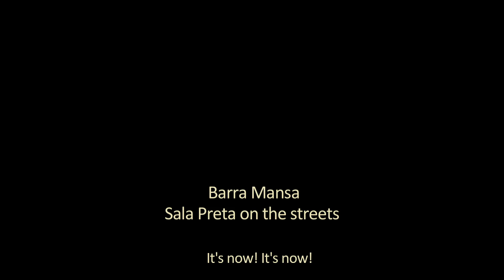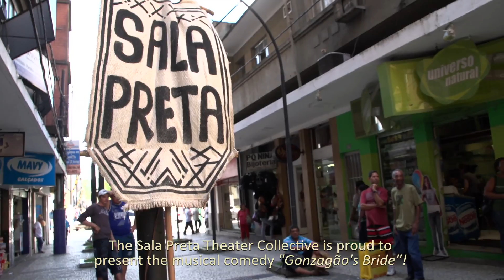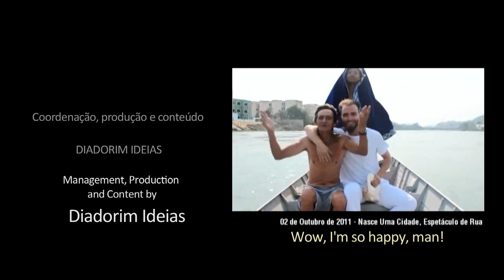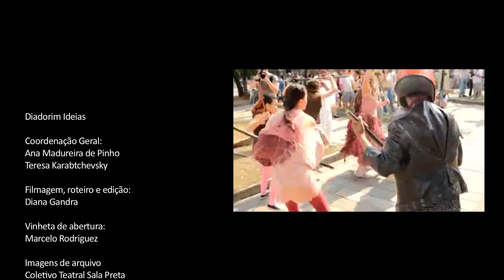Barra Mansa - Sala Preta on the Streets